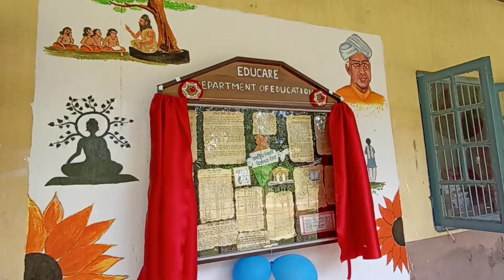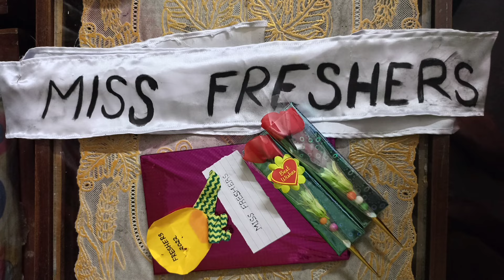Teachers day & Freshers day কিদৰে Celebration কৰিলোঁ//মঙ্গলদৈ মহাবিদ্যালয়//Vlog 3